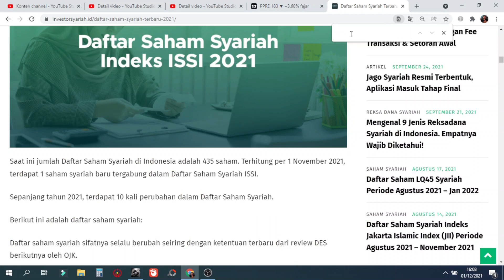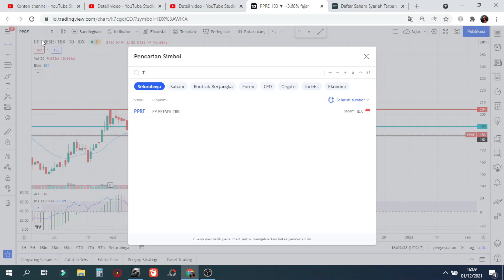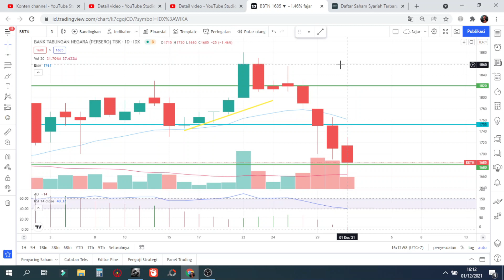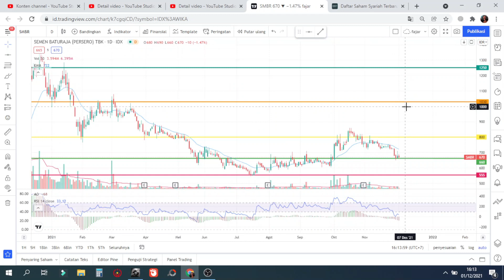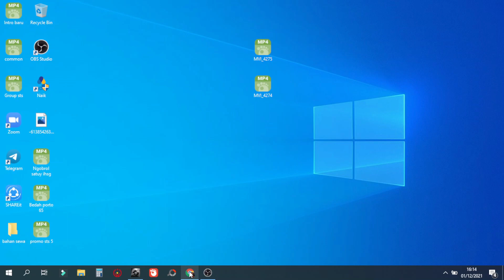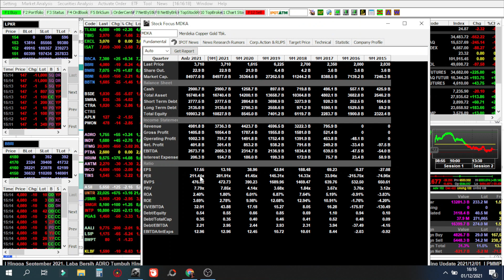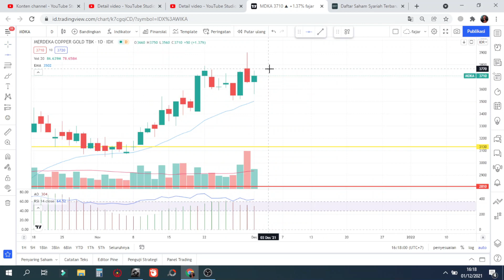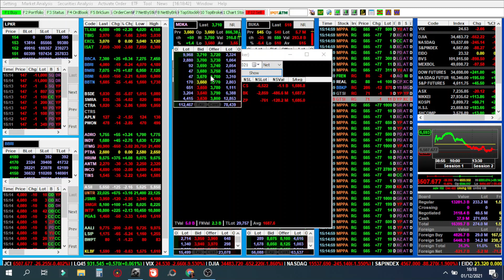🆕 PART 2 Sinyal Kamis 2 Desember Rekomendasi saham scalping trading TRUK BBTN SMBR MDKA - Analisa